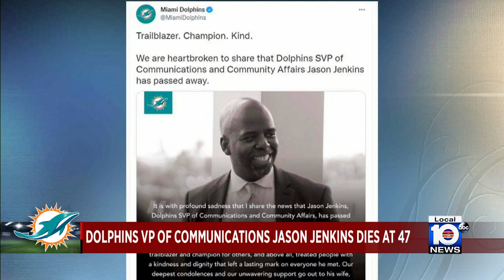Dolphins announce death of VP of Communications Jason Jenkins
Jason Jenkins, who spent nearly 14 years with the Miami Dolphins and eventually became the team’s senior vice president of communications, died unexpectedly Saturday, the team said. He was 47.